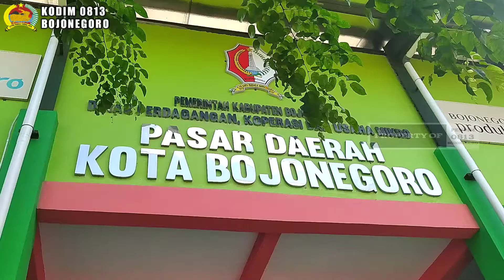Cegah Sebaran Covid-19, Pasar Tradisional, Tempat Ibadah dan Perkantoran disemprot Disinfektan